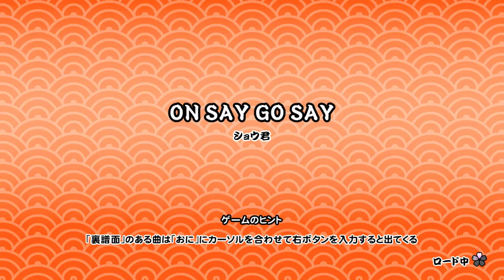【太鼓の達人 NS1】ON SAY GO SAY（おに）【オート動画】（改善版）